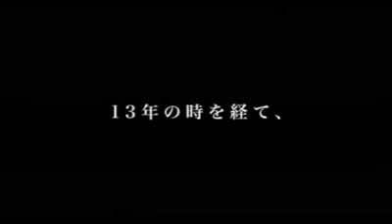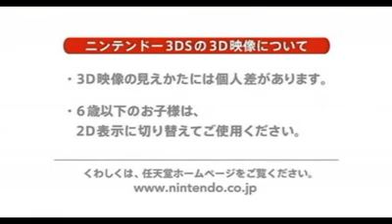The Legend of Zelda Ocarina of Time 3D JPN Overview Trailer